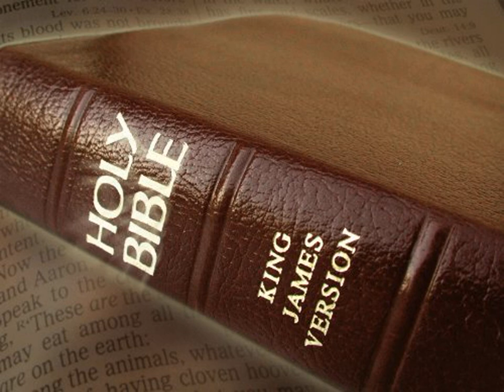King James Version Bible Audiobook Book of Proverbs Chapter 05